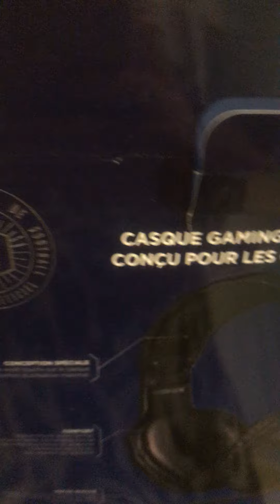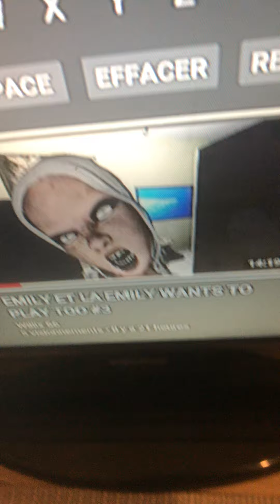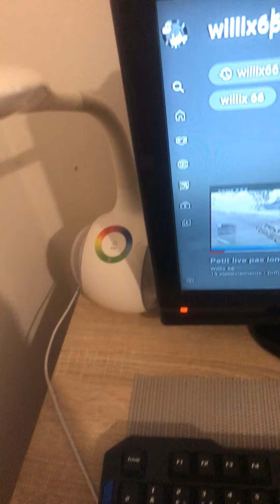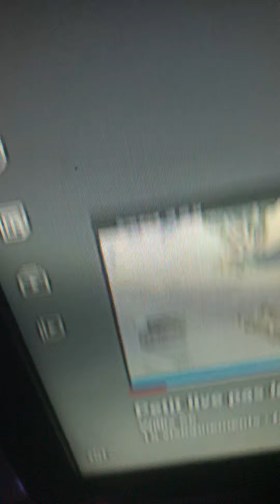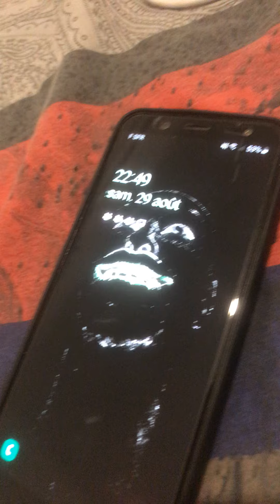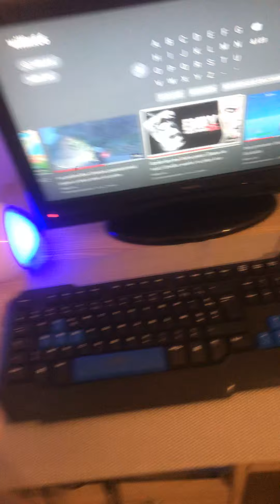Mon seteup gaming